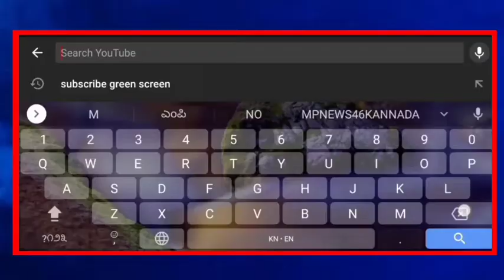ಬಡತನದ ಬುಗೆಯಲ್ಲಿ ತಾಯಿಯ ಆಕ್ರಂದನ ದೇವರಿಗೆ ಕೇಳಿಸದಂತಾಗಿದೆ... || MP NEWS